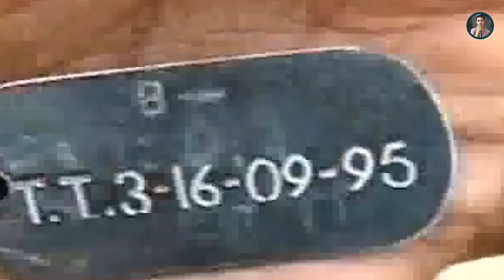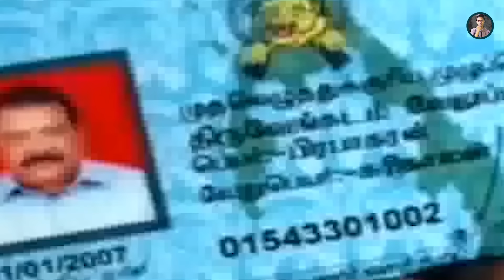ප්‍රභාකරන්ගේ අවසානය|Sri Lanka Army Special Forces|Prabhakaran's last 72 hours|Velupillai Prabhakaran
✍තිස් වසරක් තිස්සේ ඊළාම් රාජ්‍යයක් ගැන සිහින මැවූ කොටි නායක වේළුපිල්ලේ ප්‍රභාකරන් අවසන් සතියේ කොටු වී සිටියේ මීටර් අටසියයකට අඩු භූමියකය. ඒ වීරෝදාර රණවිරුවන් ඇස්, ඉස්, මස්, ලේ දන්දෙමින් කළ කැපකිරීම නිසාය. වර්ග කිලෝමීටර් දහතුන් දාහක් පුරා පැතිරී තිබූ කොටින්ගේ ඊළාම් රාජ්‍යයේ කිසිදු නිජබිමක් ඒ වන විටත් ඉතිරි වී නොතිබිණි. කොටි ත්‍රස්තයන් මාවිල්ආරුව වසා දැමූ නිසා 2006 අගෝස්තු 01 දා ඇරඹි සිව්වන ඊළාම් යුද්ධයේ අවසන් සතිය තීරණාත්මක විය.